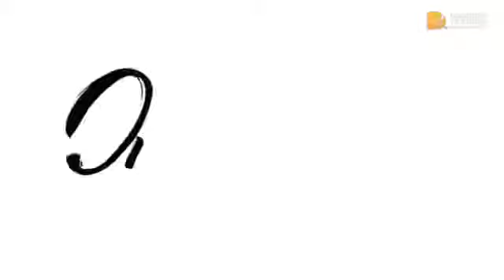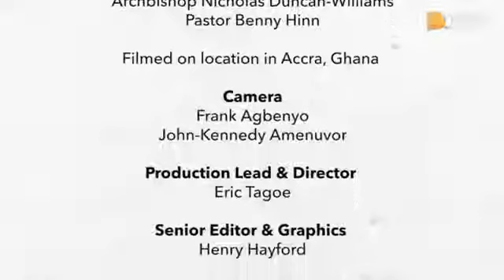Benny Hinn shares DEEP secrets with Duncan William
I saw the Lord, Benny Hinn shares visions. He also answered the question, once saved forever saved? @HSGMministry@GhPagetv @RtvGhana